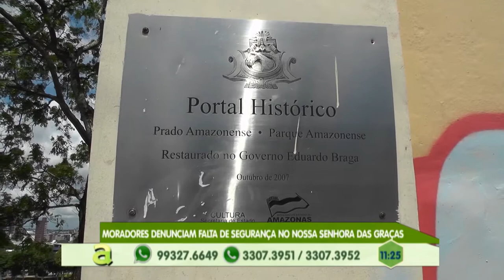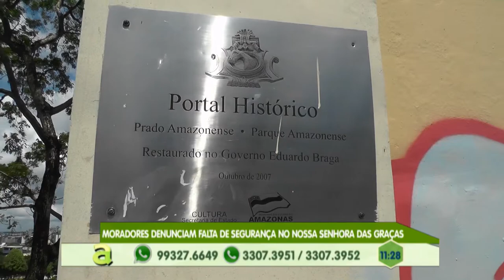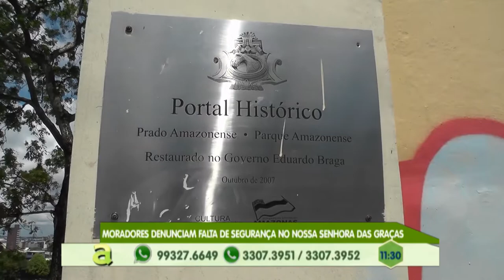Moradores denunciam falta de segurança no Nossa Senhora das Graças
02º BLOCO AGORA 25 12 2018 - Moradores denunciam falta de segurança no Nossa Senhora das Graças